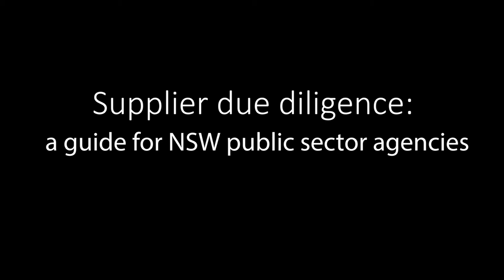Supplier due diligence: a guide for NSW public sector agencies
In June 2020, the NSW Independent Commission Against Corruption (NSW ICAC), Australia, released a guide to help public sector agencies design and implement checks on potential and existing suppliers with which they decide to engage.

This short video provides an overview of the guide titled, Supplier due diligence: a guide for NSW public sector agencies.

The NSW ICAC has a suite of publications that can help agencies improve their corruption prevention strategies.